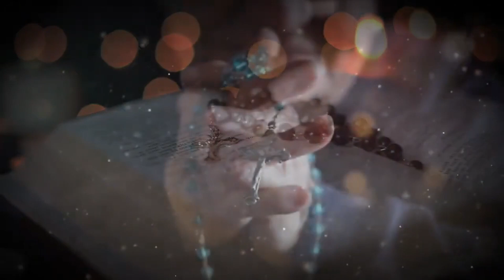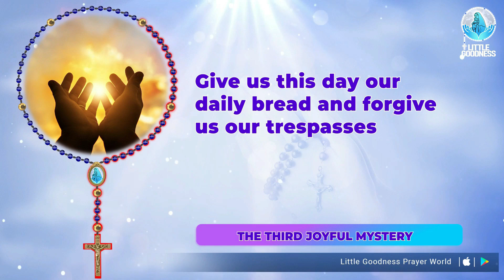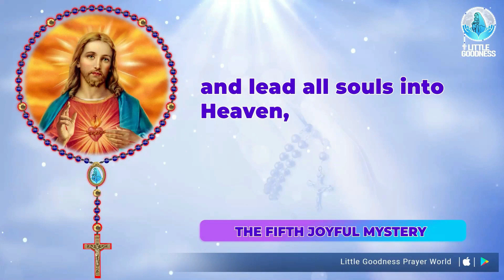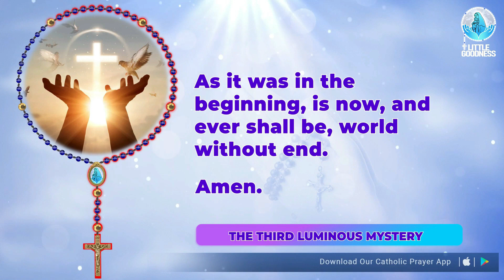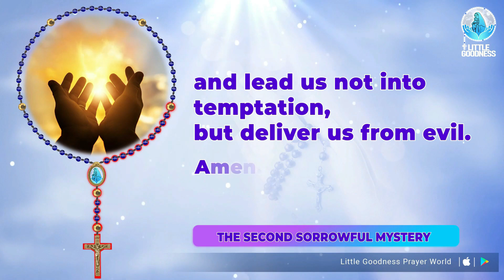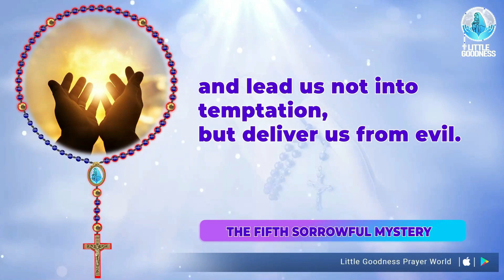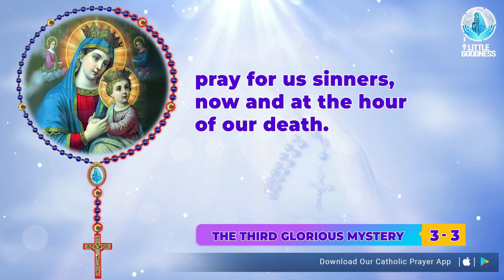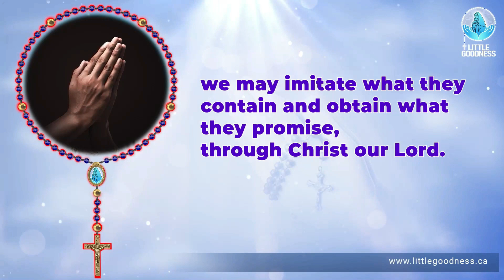Holy Rosary 🙏🏻 All 20 Mysteries 🙏🏻Monday🙏🏻November 11, 2024🙏🏻 All Mysteries of the Holy Rosary